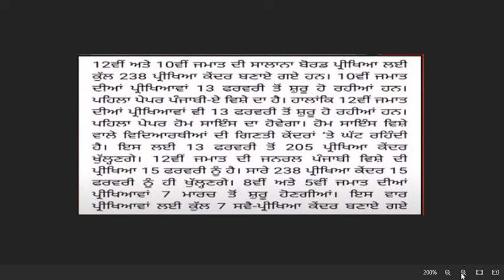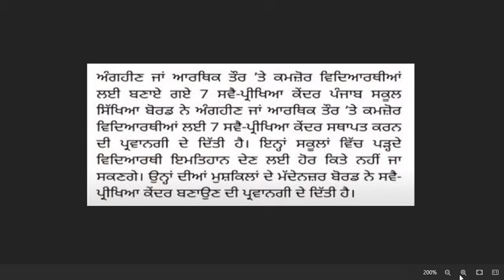ਸਕੂਲਾਂ ਲਈ ਵੱਡਾ ਐਲਾਨ । PUNJAB SCHOOL NEWS TODAY | Punjab School Holidays News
ਸਿੱਖਿਆ ਵਿਭਾਗ ਨੇ ਸਕੂਲਾਂ 'ਚ ਵਧਾਈਆਂ 4 ਛੁੱਟੀਆਂ, School Holidays News, Punjab School Holiday,
ਪੰਜਾਬ ਵਿਚ 22 ਜਨਵਰੀ ਦੀ ਛੁੱਟੀ ਦਾ ਐਲਾਨ, Punjab School Holiday News, Punjab School Latest News,

Your Queries – ਸਕੂਲਾਂ ਲਈ ਵੱਡਾ ਐਲਾਨ । PUNJAB HOLIDAYS ALERT। PUNJABI NEWS। WINTER VACATION 2023 holidaynews holidaynews holidays I
punjab winter vacation 2023
winter holidays in punjab 2023
pseb datesheet
pseb exam datesheet 2024
pseb board exam 2024
pseb exam datesheet 2023
pseb class 10th board exam datesheet 2024
punjab board final papers datesheet update 2024 pseb
board class datesheet 2024
pseb 12th datesheet 2024
psebresult2024
punjabi news
holiday alert
winter vacation 2024
dailywage da
employees arrears
diwalibonus diwa
diwalibonus diwa
holidayslist hol
daupdate da
Punjab School Holidays November
Punjab School Holidays November 2023
School Holidays In November
Vovember Holidays News School Collage
School Holidays In Punjab December
School Holidays In Punjab December 2023,